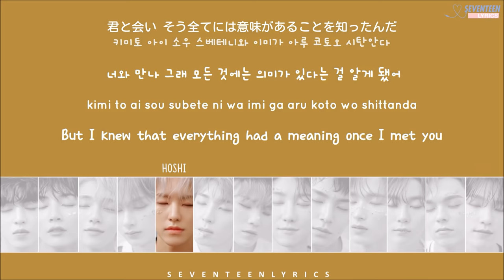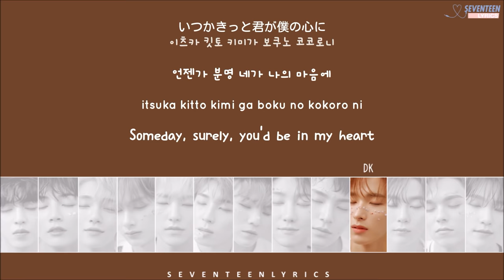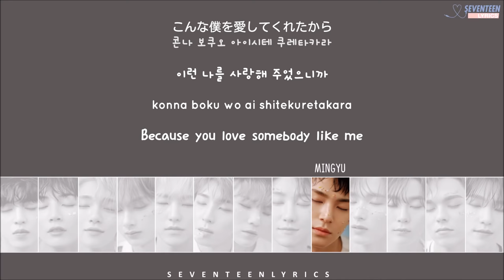[LYRICS/가사] SEVENTEEN (세븐틴) - 舞い落ちる花びら (Fallin' Flower) Maiochiru Hanabira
japanese lyrics: apple music
romaji: shiro_hoonie on twitter
english trans: cabbageshu & ohmysetsu on twitter
korean trans: SVT_JP_TRA & tiger_footsmell on twitter